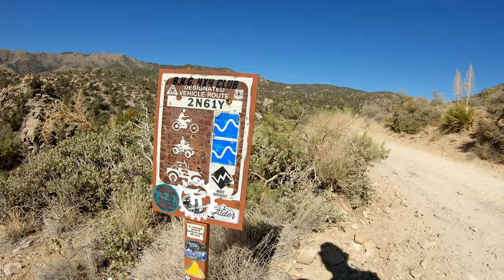Taking on Heartbreak Ridge (2N61Y)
We attempted Heartbreak Ridge in the San Bernardino National Forest, it's a ride on my list and it'll probably have to stay there until we get some more technical riding under our belts.